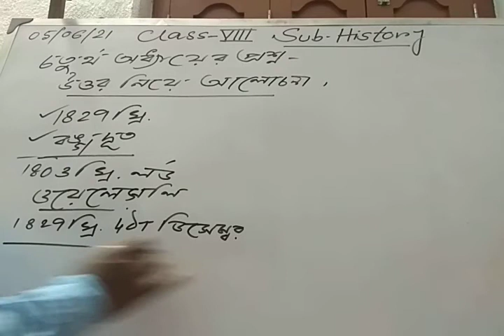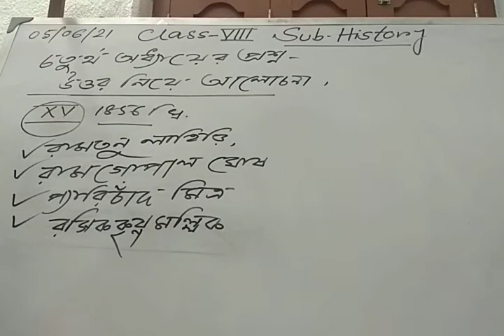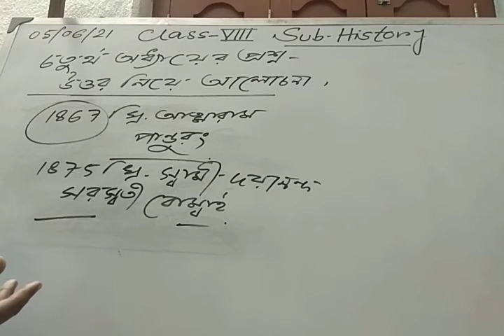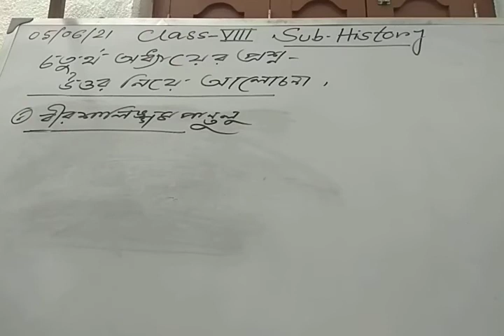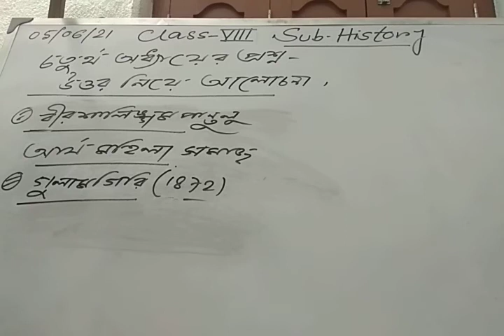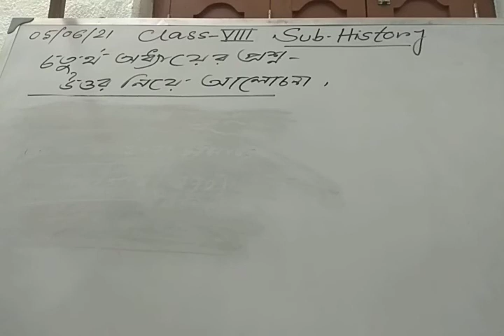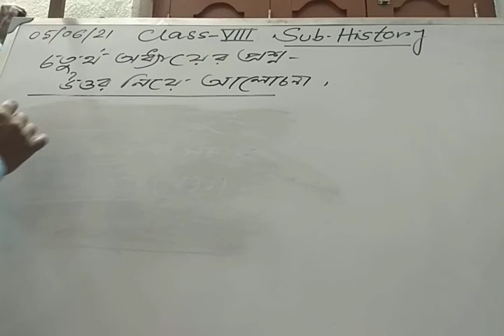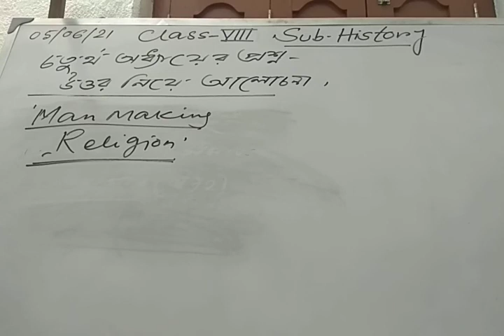পঞ্চম অধ্যায়ের প্রশ্ন উত্তর আলোচনা। Part 1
Class VIII, HISTORY